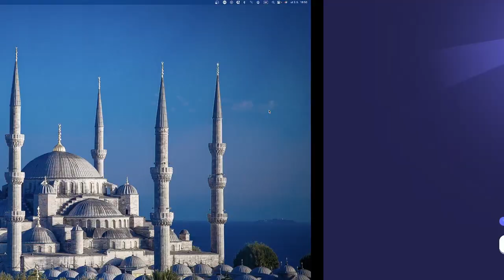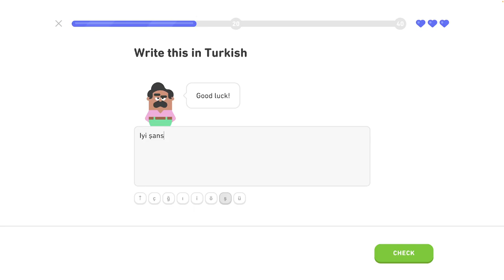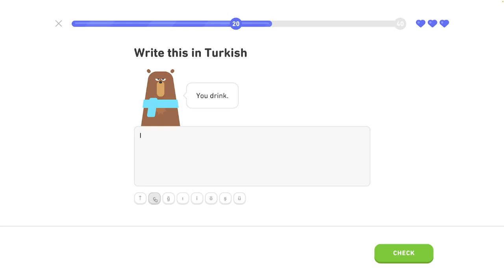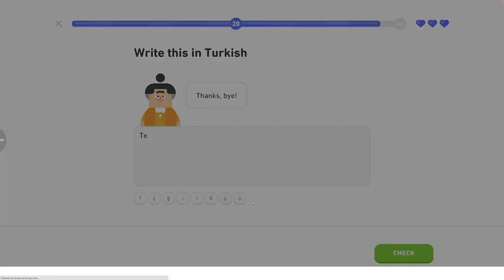🐫 1 - Legendárna trofej 4/8 - Turecky s Yetim II